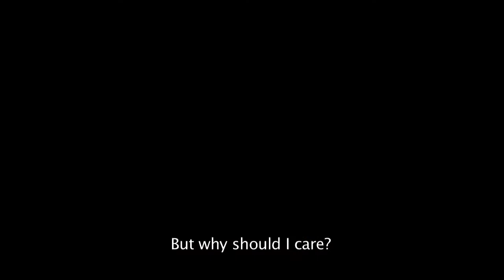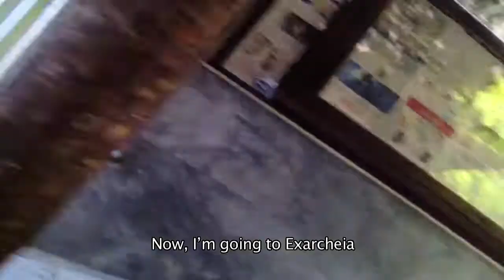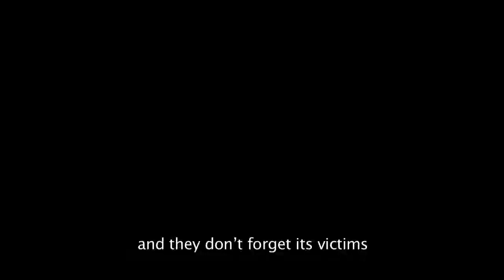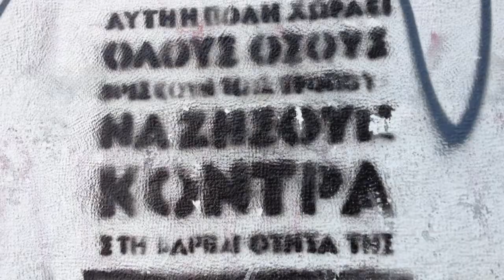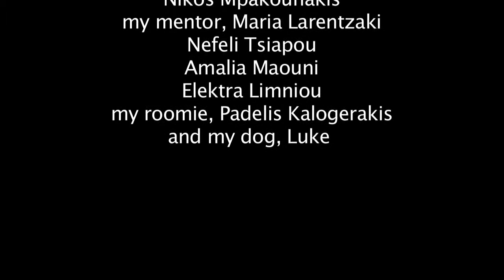The City of Underdogs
Short documentary movie produced for the workshop "Micro moves: human/urban surviving strategies in a mega-city", organised by the Goethe Institut- Athen, in cooperation with Panteion University. The movie was shot with a mobile phone.